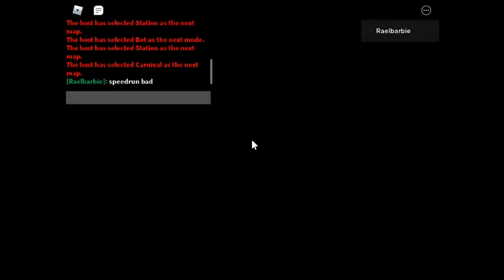speedrun bad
sell sell sell